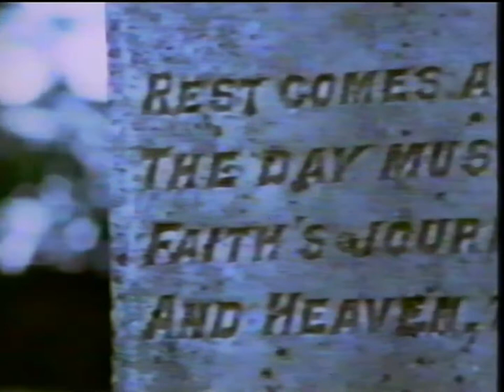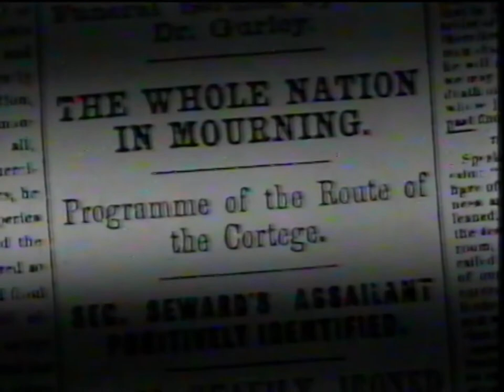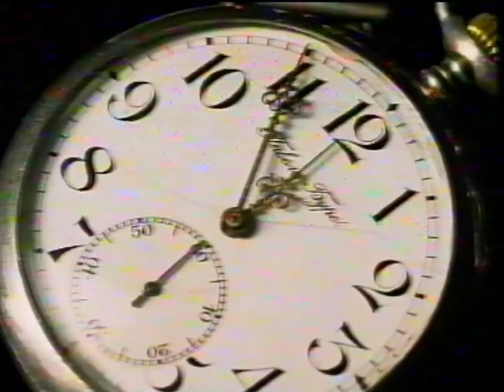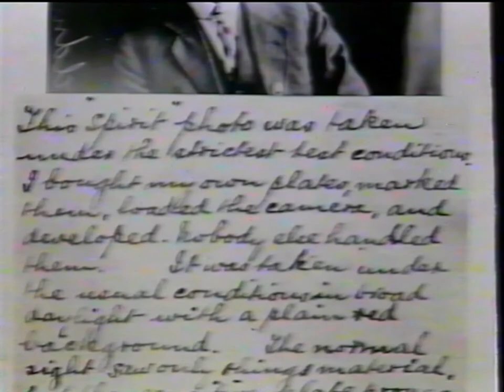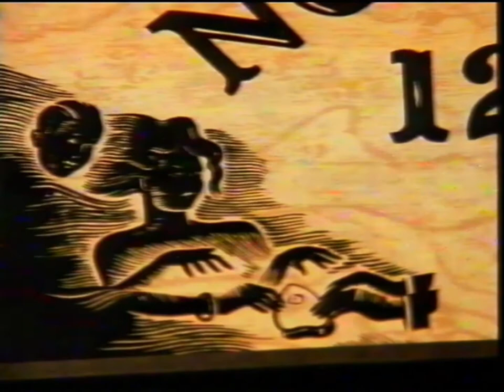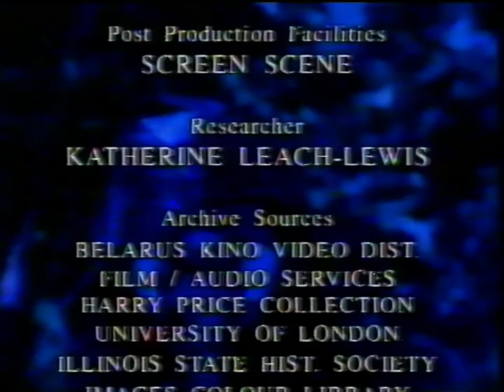Divine Magic - The Restless Dead (Ghosts/Supernatural Documentary) 1995